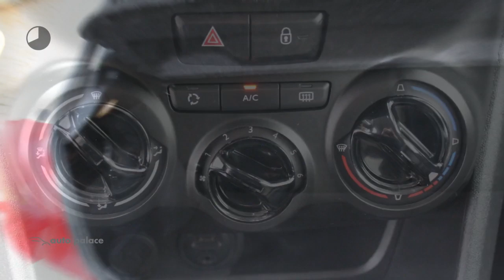Peugeot 208 1.2 VTi 82PK 5DEURS OXYGO |NAVI |AIRCO |TREKHAAK